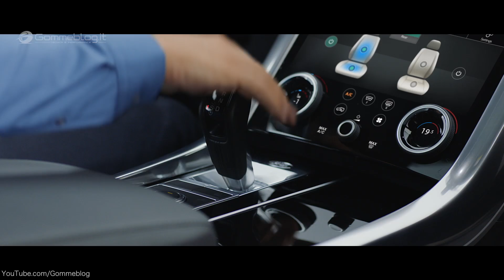NEW 2018 Range Rover Sport PHEV - First Zero Emission Plug-In From Land Rover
2018 Range Rover Sport PHEV - First Zero Emission Plug-In From Land Rover. Updates across the Range Rover Sport line-up are headlined with new PHEV, combining electric and petrol power for sustainable performance

2018 Range Rover Sport PHEV - Latest consumer technology to tackle all life’s obstacles with Touch Pro Duo infotainment system, your twin high-definition touchscreen digital butler

2018 Range Rover Sport - Customers can choose from clean Ingenium four-cylinder, V6 and V8 petrol and diesel engines along with new plug-in hybrid electric model

New flagship 575PS Range Rover Sport SVR completes 0-60mph sprint in only 4.3 seconds

Range Rover Sport’s exterior design enhanced to underline its dynamic character

► Gommeblog.it CAR TV and PERFORMANCE is a webzine devoted exclusively to the international world of automobile. Discover all new cars before anyone else!